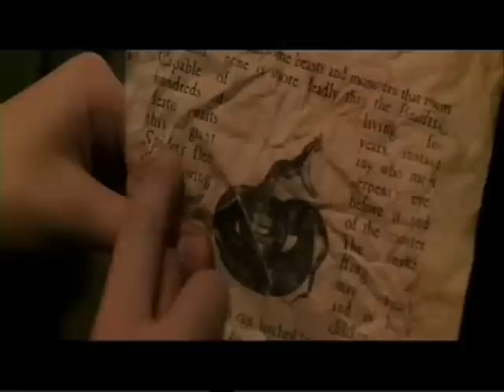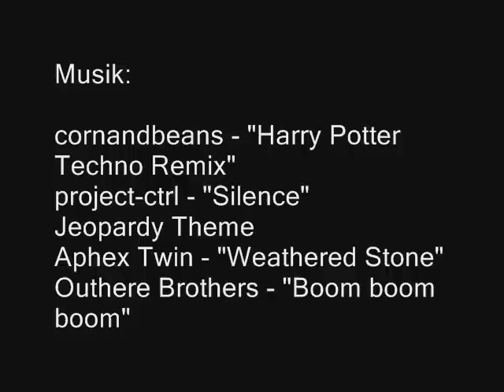harry potter und der geheime pornokeller teil 9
coldmirror 4 ever